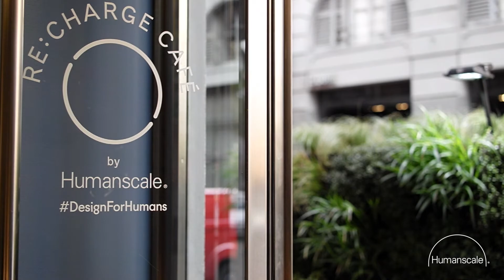RE:CHARGE Café by Humanscale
RE:CHARGE Café
Via Solferino, 18, Brera, Milano 20121

RE:CHARGE Café by Humanscale and designer Todd Bracher in the heart of Milan’s Brera Design District.

We invite you to re-energize both physically and mentally. Enjoy free Wi-Fi and charging stations as well as a health bar for rejuvenation of body and mind. With biological lighting that follows circadian rhythms and a lush green, air-purifying wall by Vertical Field, RE:CHARGE Café supports the harmonious blends of work and sociability, relaxation and recharge - all synonymous with the Humanscale brand.